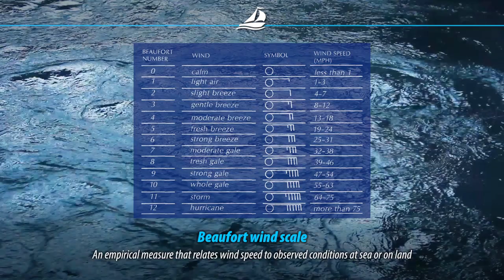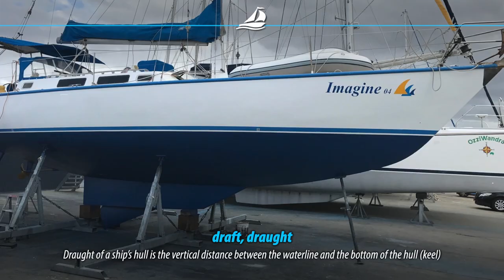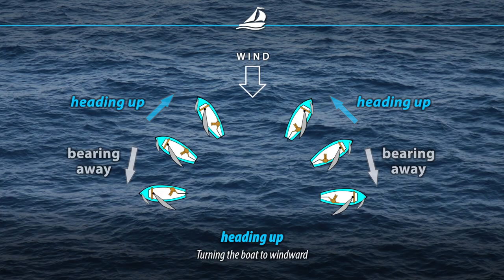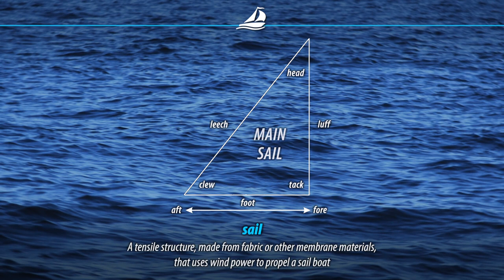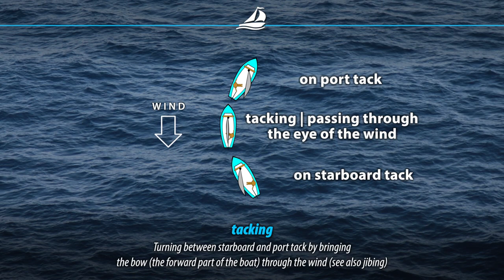Illustrated Sailing Terms